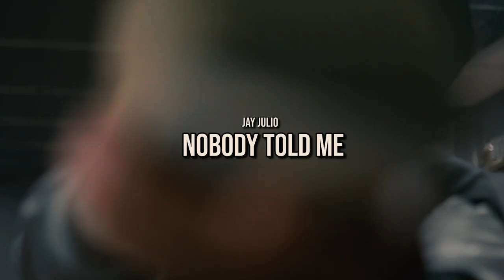Nobody Told Me- Jay Jullio (Official Music Video) Shot by